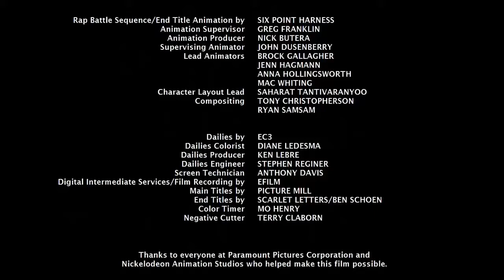Dickhouse Dog Pictures as MTV and Warner Bros Pictures Distribution 2013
Take From Cloudy with a Chance of Meatballs 2